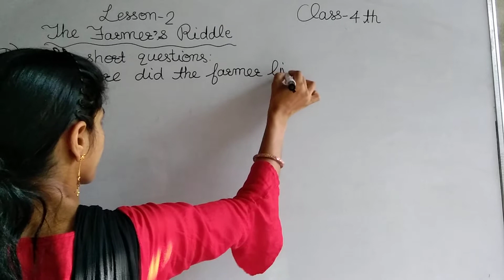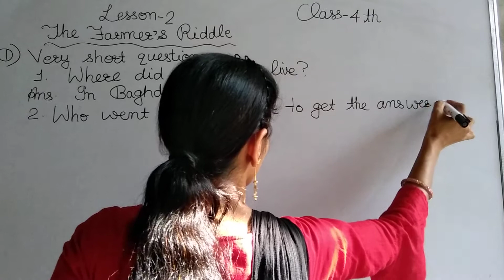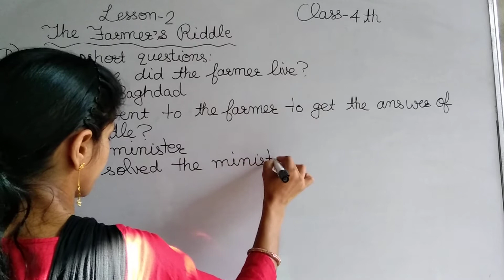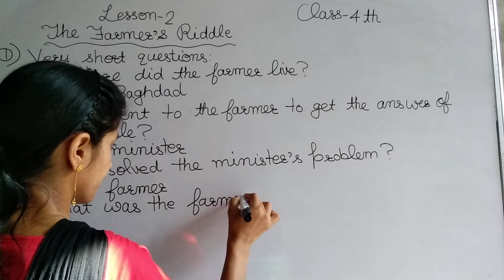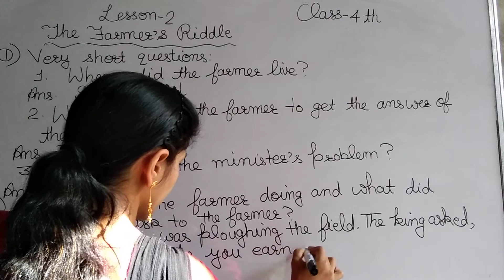Class-4 th Lesson-2 The Farmer's Riddle (Que./Ans.)1